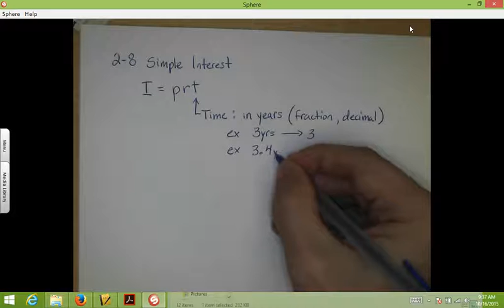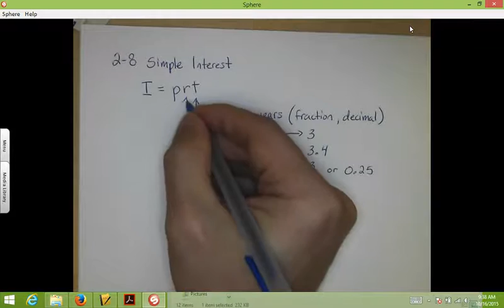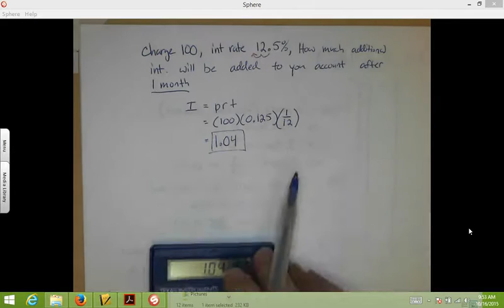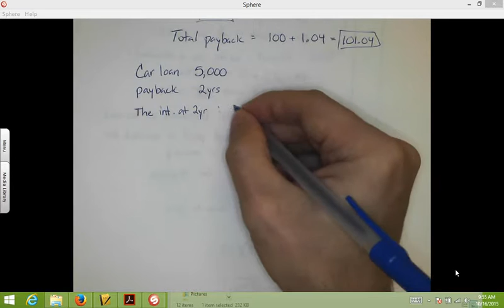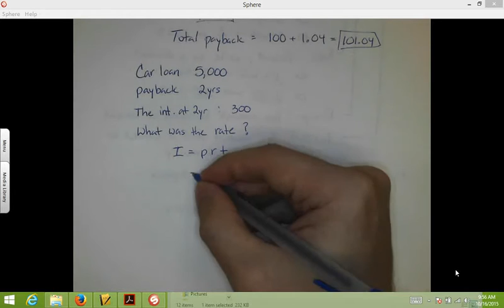2-8 Simple Interest Part 1 of 2